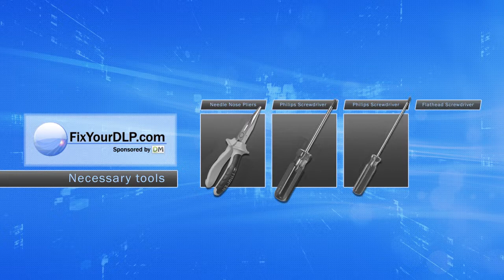Hitachi DT00621 Projector Lamp Replacement Video Guide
Here is a video guide that shows you step by step how to replace the lamp DT00621 inside of your Projector Hitachi

Manufacturer:
Hitachi

Part Number:
DT00621

Compatible  Projector Models:
CP-S235
CP-HS900